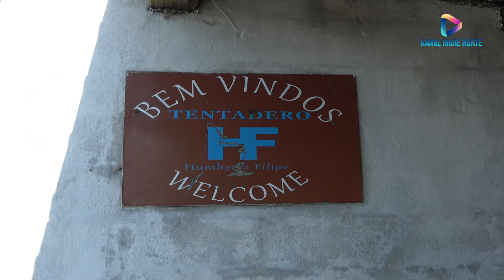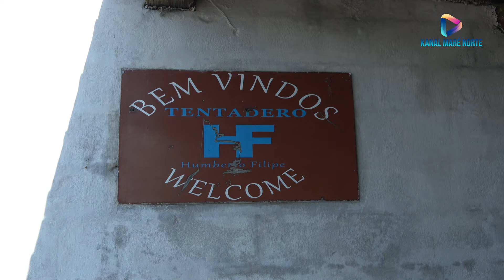Reportagem vinda da Terceira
Ferra do Humberto Filipe 25 de Abril